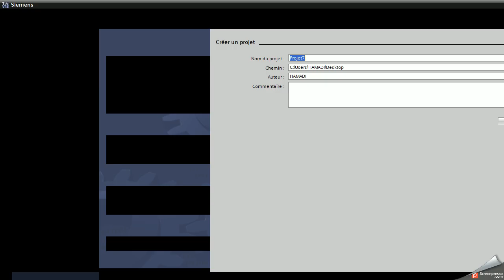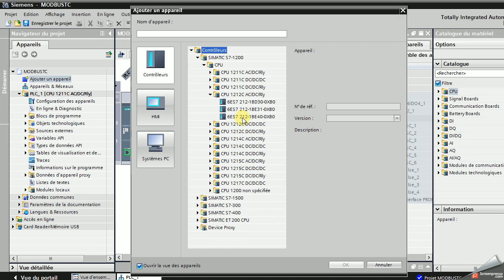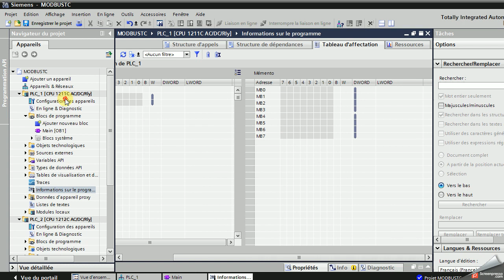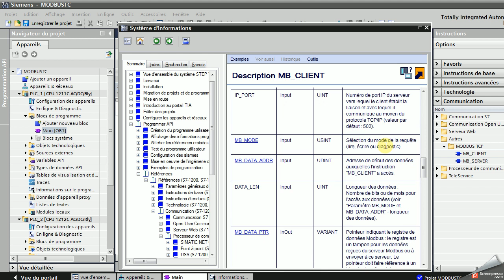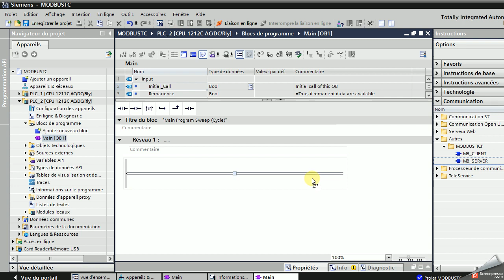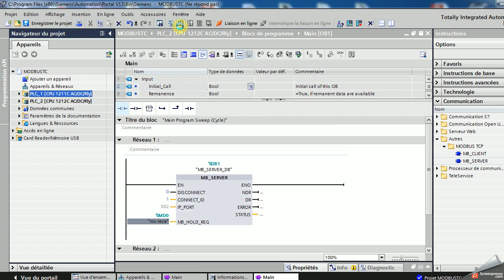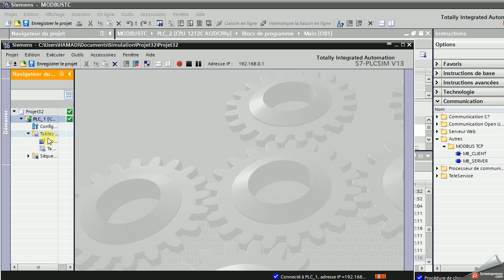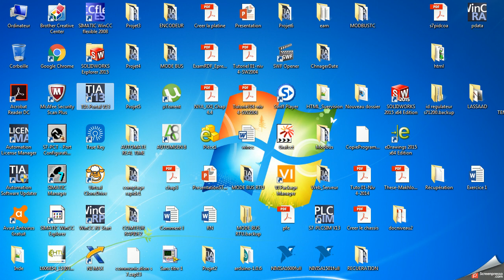TIA PORTAL V13 Modbus TCP/IP